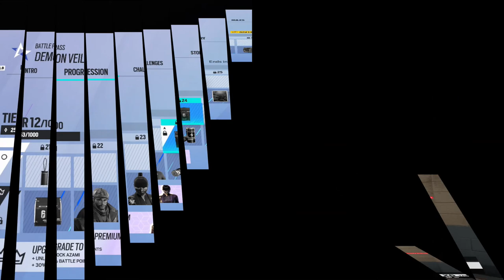Yesterday`s CampiN4Clout highlights—EndHomelessness